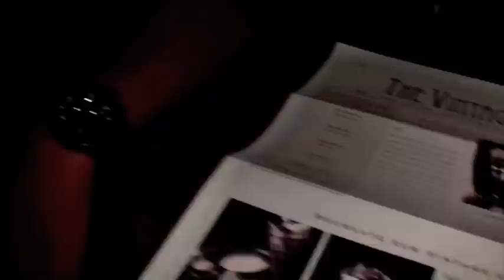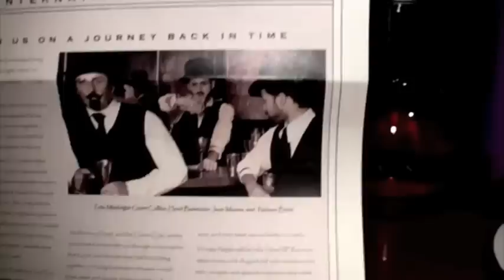Jean Munos - Bartender au Zeta bar de Sydney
Meeting @ Bond with Philippe Morin (head bartender - Bound Paris) & Jean Munos (Supervisor - Zeta Bar Sydney)